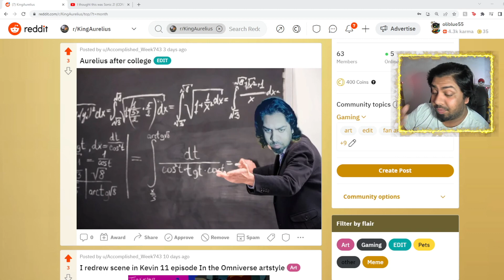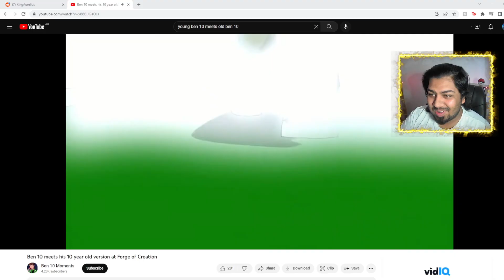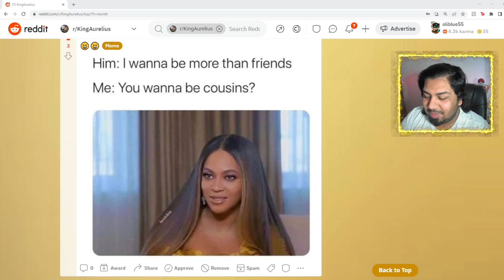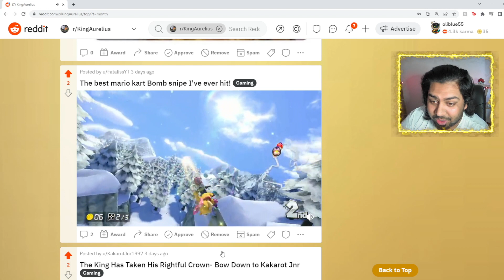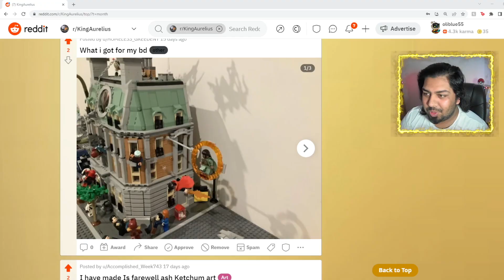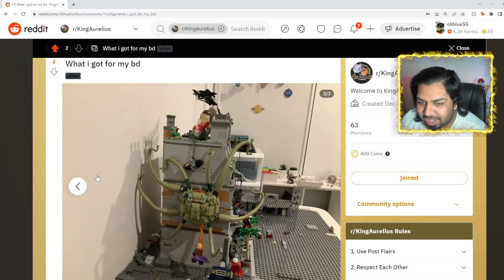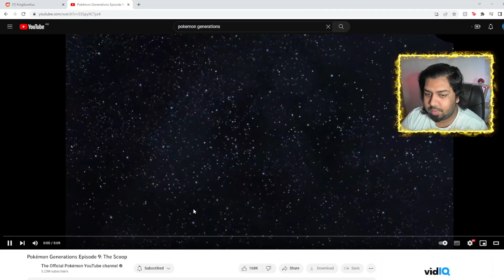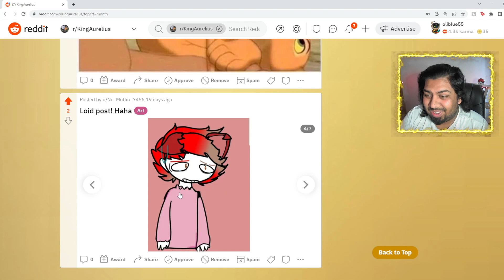ASH KETCHUM IS RETIRING! || REDDIT RECAP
HEY EVERYONE! MAKE SURE YOU POST ON THE SUBREDDIT TO BE FEATURED IN A FUTURE VIDEO!